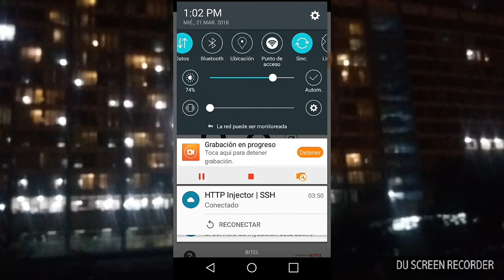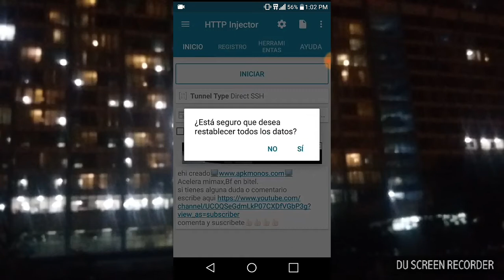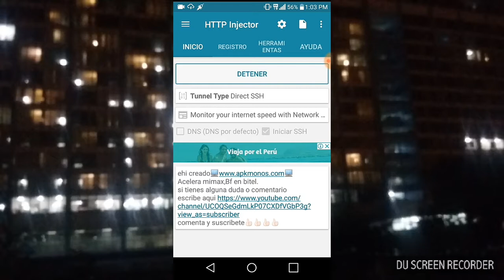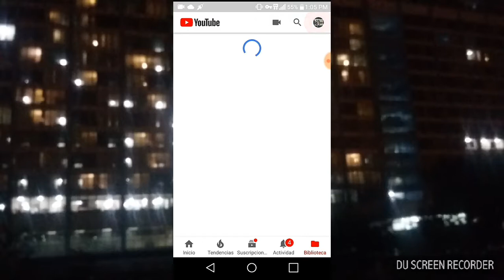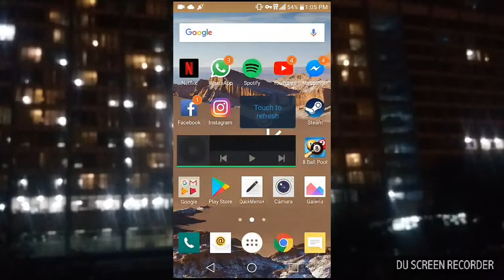28 agosto Aumentar velocidad bitel|| MiMAX|| segundo metodo 2018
Importante:
Ser 4g

SOLO BITEL

Método 2018
Actualizado 28 Agosto
Validación por 5 dias